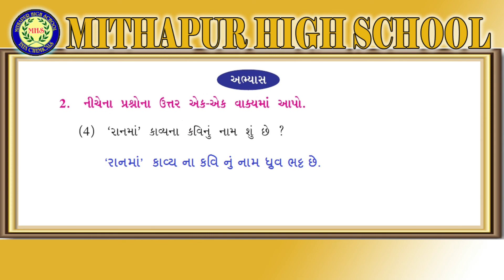STD 7 GUJARATI CHAP 5 PART 2